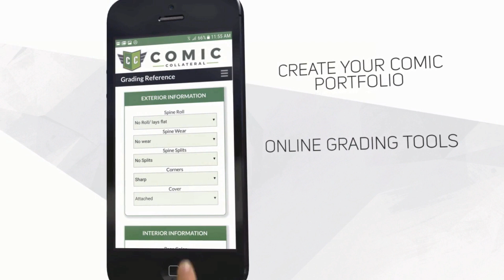The Weekly Game #5 - Speaking of Eyebrows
The Weekly Game #5. The guys discuss the Super Bowl results, the failed Anthony Davis trade, KD rejecting the press, and MLB free agency.